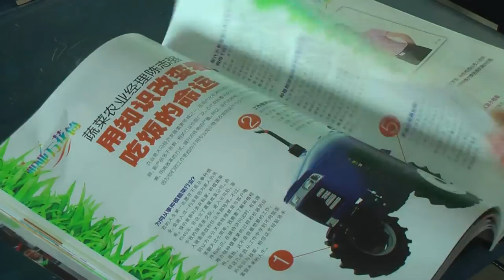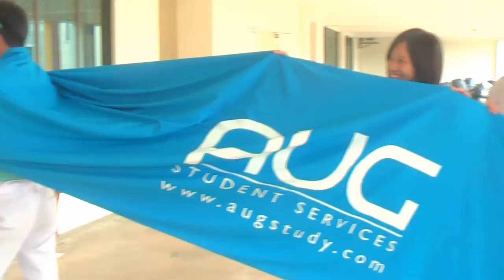Student video from Foon Yew High School Kulai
A group of Foon Yew Students put this up together to promote for AUG Education Fair 2014 this December.